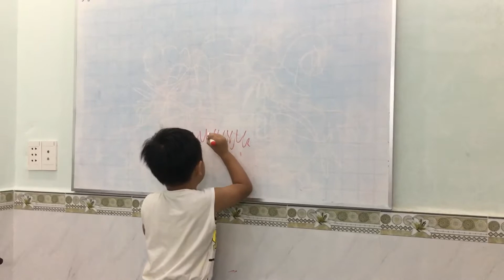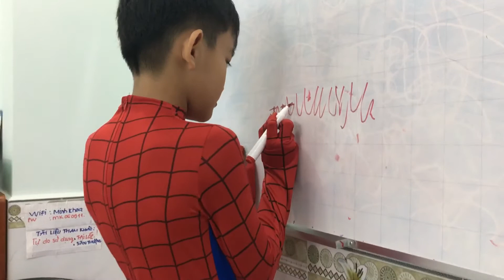Thầy Giáo Kiệt